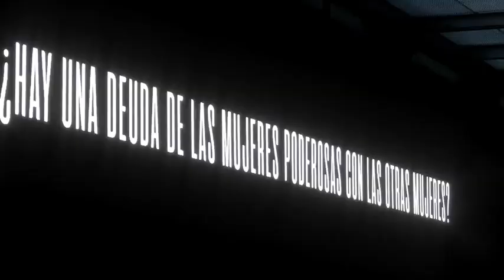Mujeres rompiendo cristales: La cuarta ola del feminismo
¿Qué hacen las mujeres del poder por las otras mujeres? Sabina Berman modera esta mesa de debate con Irma Eréndira Sandoval, Tatiana Clouthier y Sanjuana Martínez Montemayor.